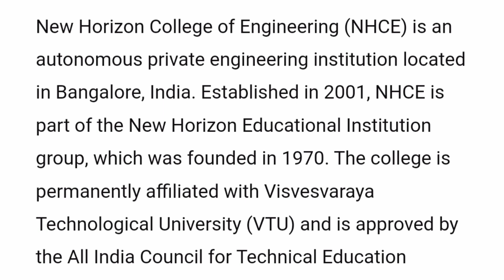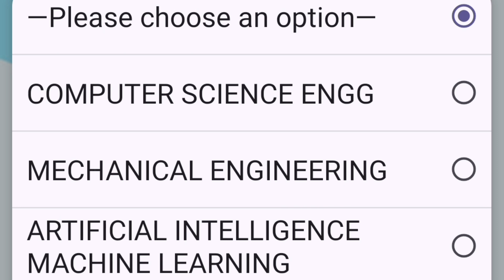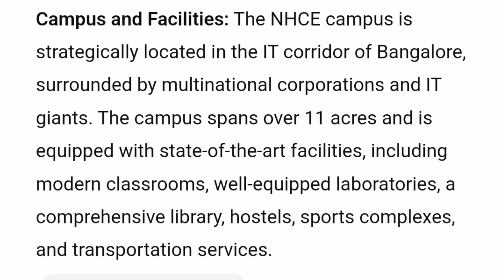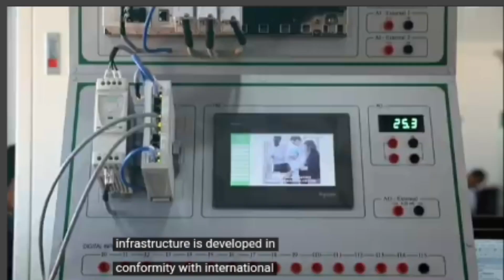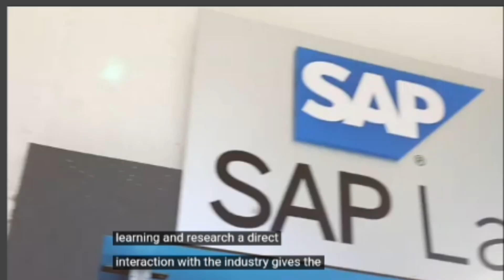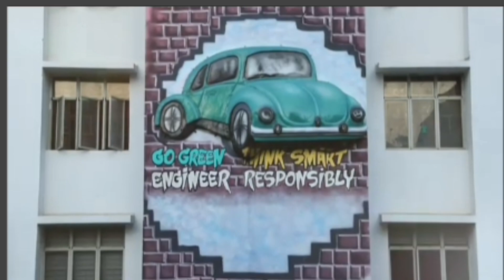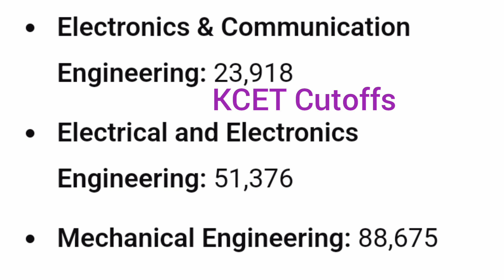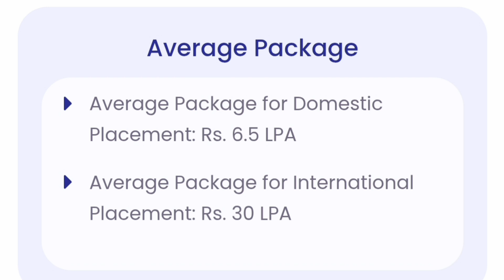New Horizon college of engineering Bangalore|NHCE review|Campus|kcet 2025 fees|cutoff|PGCET mba|mca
New Horizon college of engineering Bangalore|NHCE Review|Placements|Campus tour|Hostel|fees|cutoff

top 10 engineering colleges in bangalore,top engineering colleges in bangalore,best engineering colleges in bangalore
engineering colleges,top engineering colleges in karnataka
top 5 engineering colleges in bangalore,best engineering colleges in karnataka
comedk colleges
btech colleges in bangalore
top 5 btech colleges in bangalore
top 10 btech colleges in bangalore
kcet colleges
bangalore best colleges